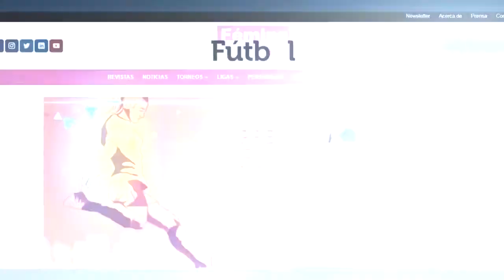¿Qué es Fémina Fútbol?